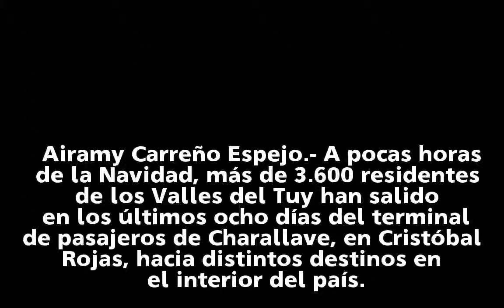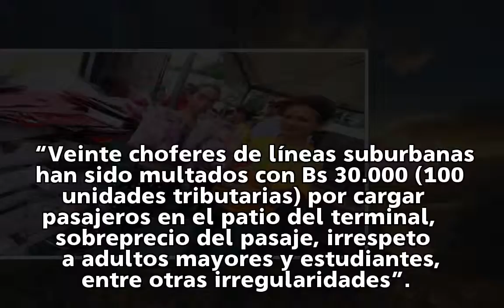Lugareños salen a cuenta gotas hacia distintos puntos del país